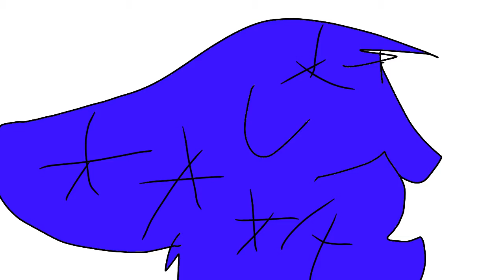W.I.P 3 sorry for not uploading (I might take a break 🥲) guess how many frames